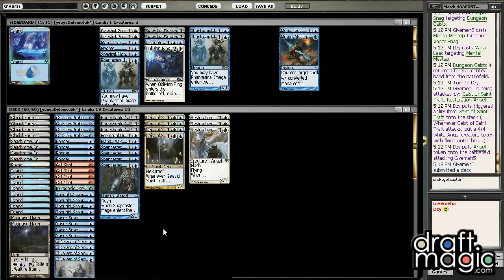Standard #1 Delver Round 1 Game 1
DraftMagic's Jan van der Vegt (Dzy) is new on this site and going to do some constructed videos. Standard with AVR (Avacyn Restored) is up first, with public enemy number 1: U/W delver. Will this very aggressive build get him to a 4-0 or will his first video be a miserable fail on MTGO?